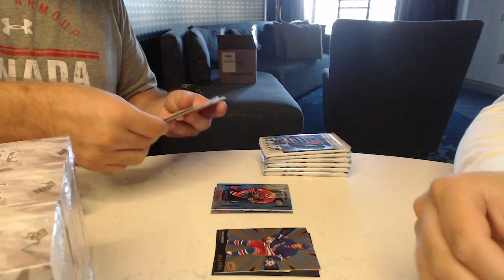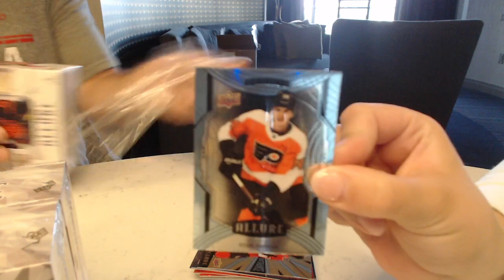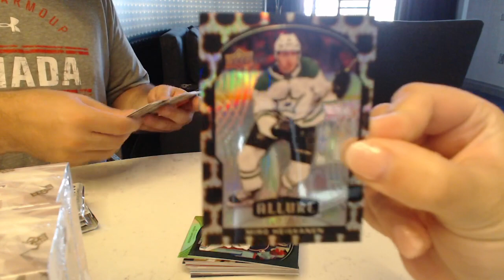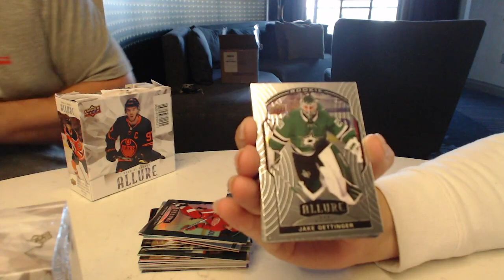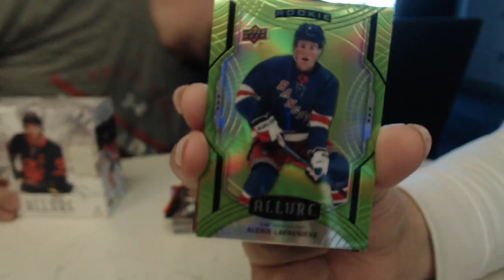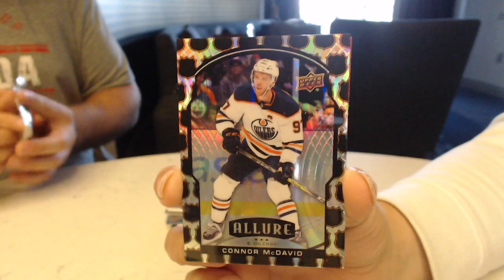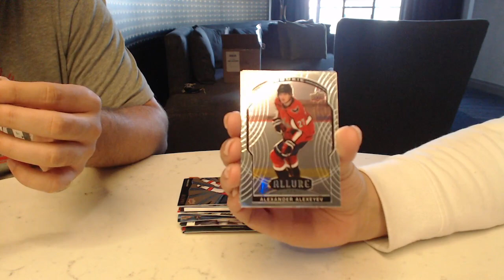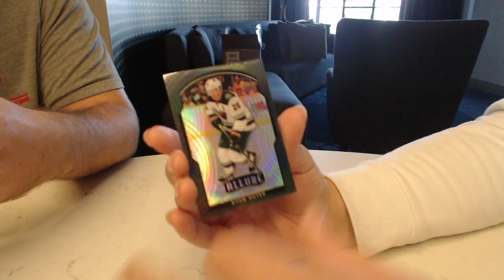20-21 Upper Deck Allure Hockey 5 Box Break - C&C GB #15,350